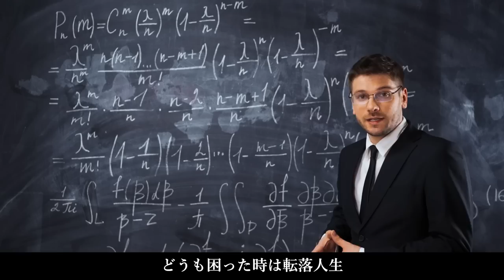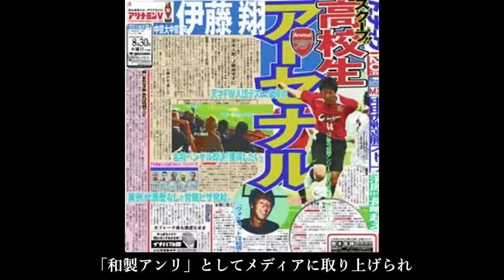【消えた天才】圧倒的な才能を持ちながら期待外れに終わった選手を紹介【磯貝、玉乃、伊藤】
おもろい　もりP

00:00　オープニング
00:35　磯貝洋光
04:23　伊藤翔
06:10　玉乃淳
09:16　エンディング